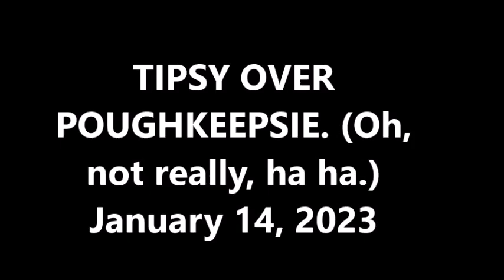POUGHKEEPSIE AERIAL VIEWS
Louisa and I have had our plane, Superclyde, parked at the Poughkeepsie airport since 1998.   Time to check out the town a little by air, first in the plane and then by Super Duper Mavie the drone.

Vassar College is in the area, and Super Duper Mavie flew over it.  Here’s the Wiki:  “Vassar College is a private liberal arts college in Poughkeepsie, New York, United States. Founded in 1861 by Matthew Vassar, it was the second degree-granting institution of higher education for women in the United States, closely following Elmira College.”